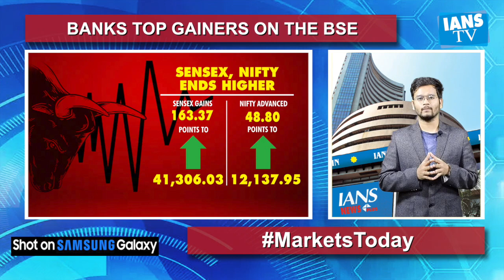IANS NEWS PLUS: CRISP BULLETIN